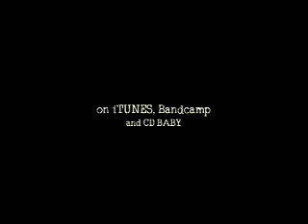Angry Johnny And The Killbillies-Always Falling Down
From the CD "BONES"

Bonesaw Lullaby BMI